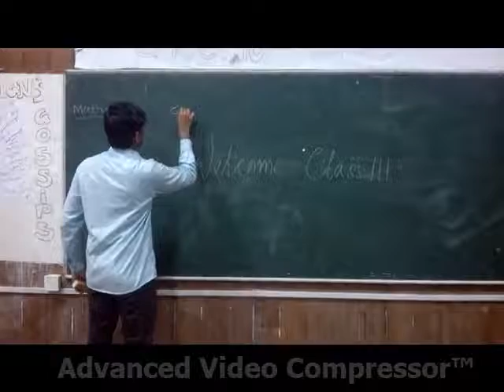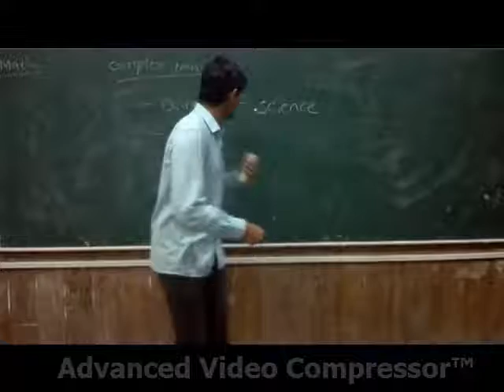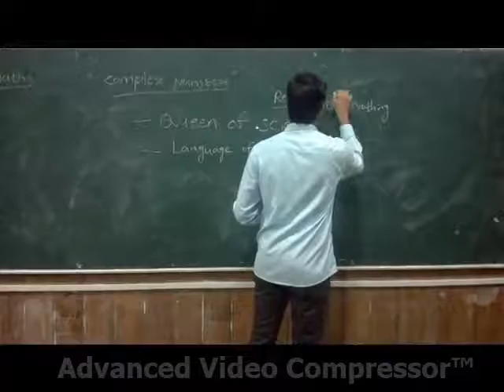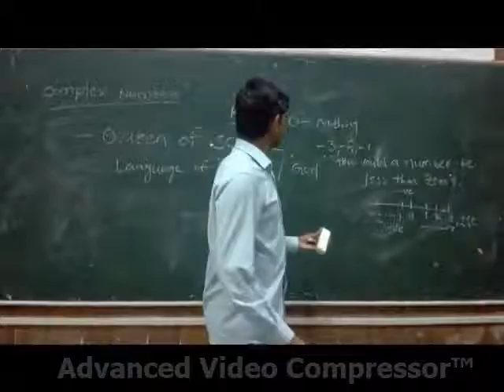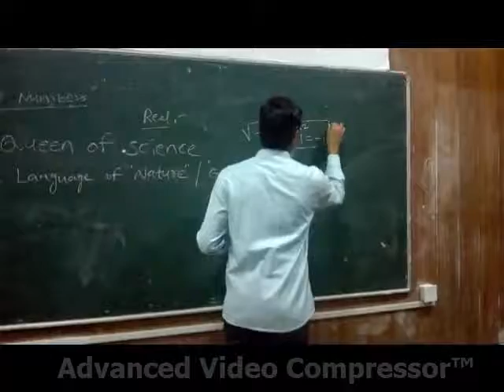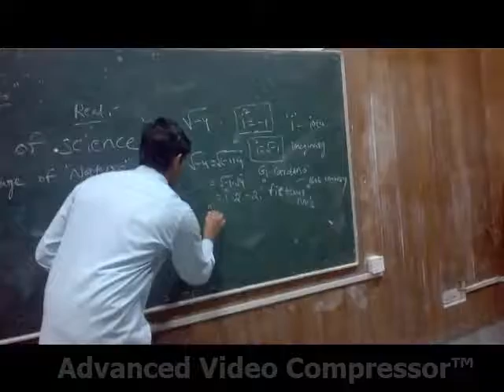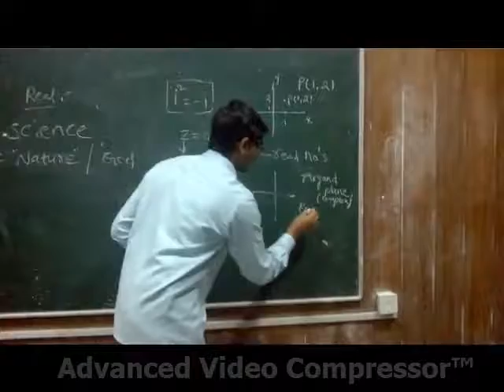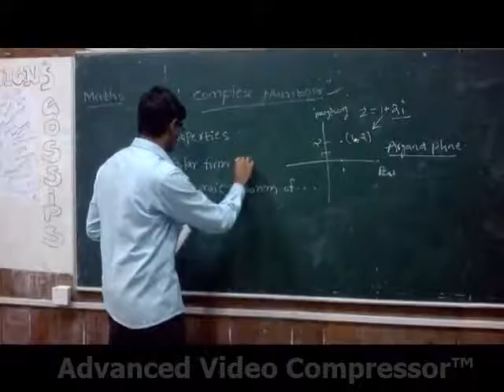Bakathatla Raju - Complex Number